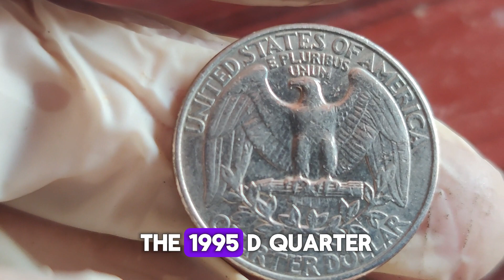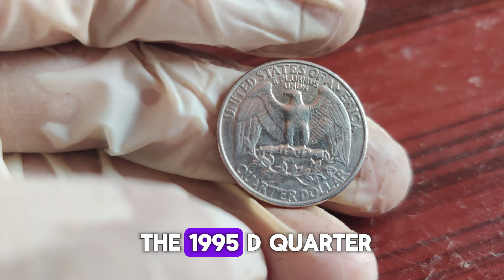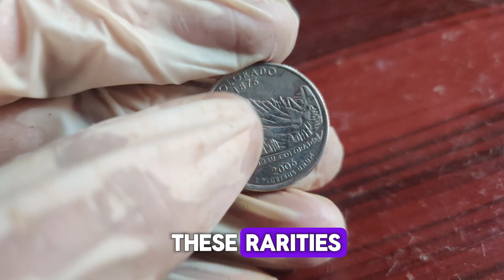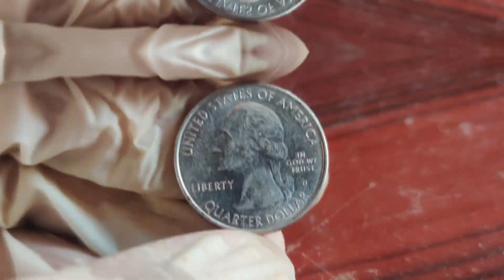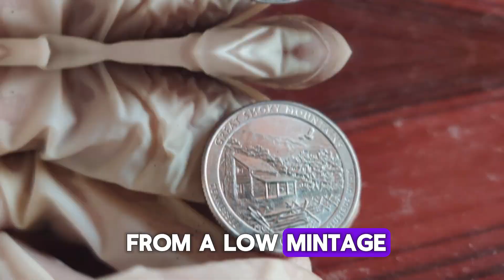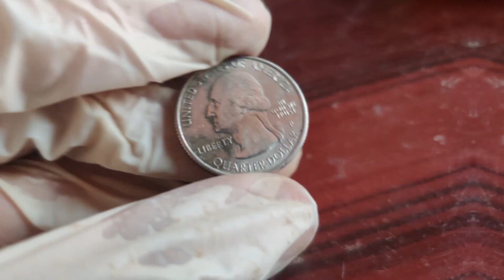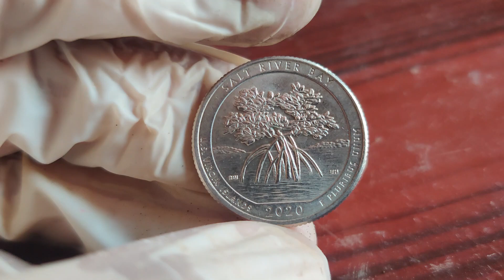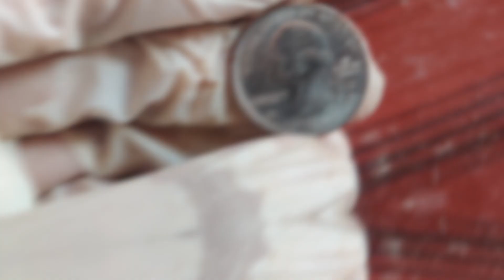Unbelievable Value: The Surprising Worth Of Quarter Dollars Revealed!